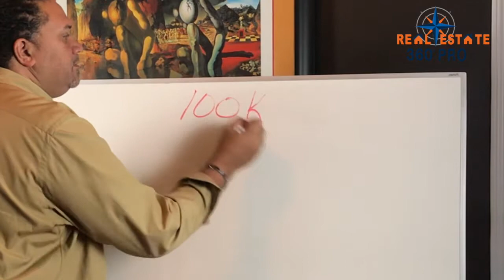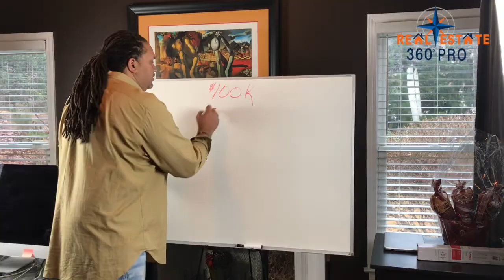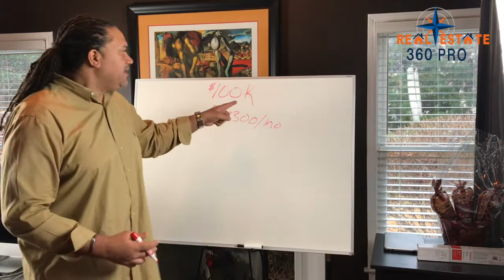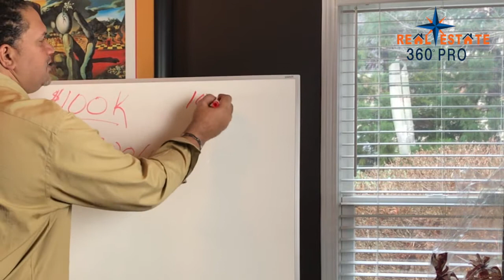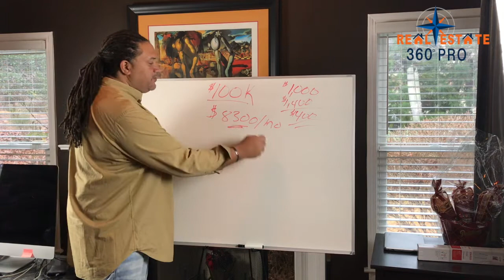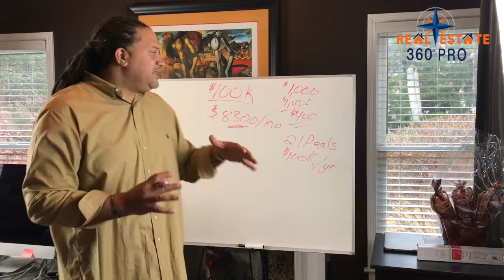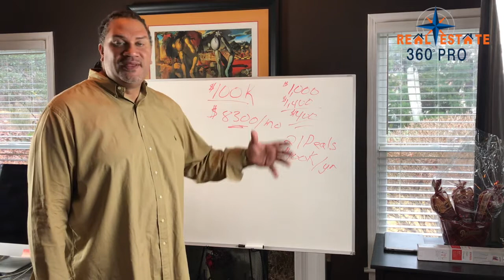How to Make $100,000 a year as a real estate investor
Real estate investing is a life changing business and here, Jason O. Myles will show you how you can make $100,000 a year as a real estate investor and if you are ambitious enough, you can get there in a year... Get your FREE training

GET YOUR FREE BOOK NOW!

IT’S TIME TO TAKE THE NEXT STEP WITH JASON AND THE TEAM

Get the FREE course on how to find success in Real Estate

Get your OWNERSHIP T-Shirts right here

Learn Jason’s Cash Flow System with a FREE Game Plan Consultation

Jason O. Myles is not in the business of providing personal, financial or investment advice and specifically disclaims any liability, loss or risk, which is incurred as a consequence, either directly or indirectly, by the use of any of the information contained in this document. Also, Jason O. Myles, this document, and any online tools, if any, do NOT provide ANY legal, accounting, securities, investment, tax or other professional services advice and are not intended to be a substitute for meeting with professional advisors. If legal advice or other expert assistance is required, the services of competent, licensed and certified professionals should be sought. In addition, Jason O. Myles does not endorse ANY specific investments, investment strategies, advisors, or financial service firms. NO INVESTMENT, FINANCIAL, LEGAL OR TAX ADVICE The contents of this video are for informational and educational purposes only. They should not be considered investment, financial, legal or tax advice. Jason O. Myles is not licensed in the insurance or securities industries and is not in the business of selling, soliciting or negotiating the sale of any insurance contract, security or other investment vehicle.